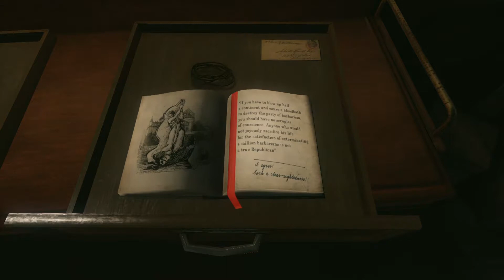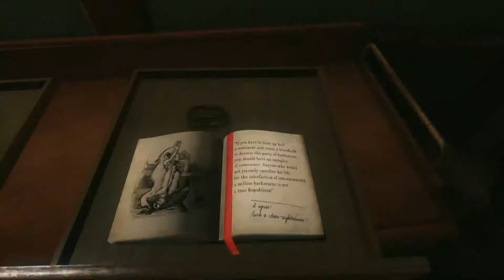#19【PS4】シャーロック・ホームズ -悪魔の娘-「連鎖反応」③【終】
PlayStation4「Sherlock Holmes: The Devil's Daughter」を実況プレイ。

PS4 シャーロック・ホームズ#SherlockHolmes